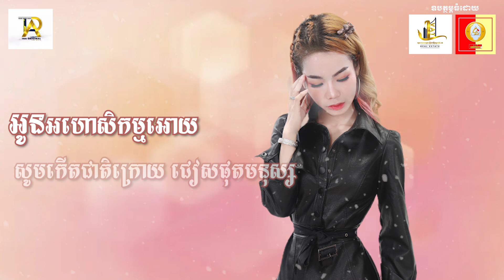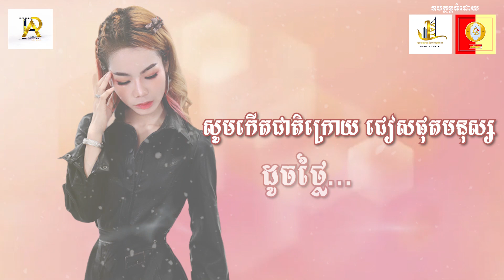ស្រីហៃសូនោះនៅឯណា៎ពេលបងក្រ? | សូ សុផលីន | SO SOPHALIN [ MUSIC LYRICS VIDEO ]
ពេលបងក្រល្អណាស់ ស្មោះត្រង់ណាស់ មិនដូចពេលមានលុយទេចេះស្រឡាញ់ចង់បានរកសុទ្ធតែស្រីស្អាតៗហៃសូ…….!
ច្រៀងដោយ៖ សូ សុផលីន
និពន្ធទំនុកច្រៀងនិង Melody ដោយ៖ សុផលីន & អានេត្រា
បទភ្លេងថ្មីដោយ៖ សំណាង
Mix & Master : ចូវយី

SONG: ពេលបងក្រស្រីល្អហៃសូនៅឯណា? [ VIDEO LYRIC ]
SING : SO SOPHALIN
LYRIC & MELODY: SOPHALIN & ANETRA
MIX & MASTER: CHOUV YI